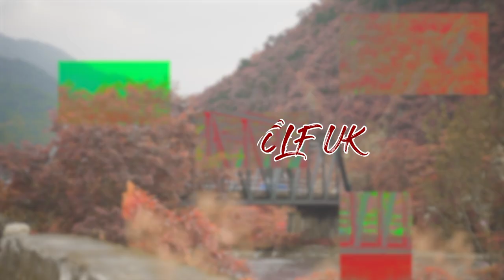WHAT A FIGHT 😱😱 / BOXING BOUGHT IN DEHRADUN / AMAZING BOXER 😨😨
In this video, I’ll show you WHAT A FIGHT 😱😱 / BOXING BOUGHT IN DEHRADUN  / AMAZING BOXER 😨😨. Enjoy!

{Hy frnds this is my one of most amazing vlog with my friends 😂 and bhut sa fun kiya in boxing tournament  🙏 so watch my full video and comment how is it .🌝😂 So I can do more better video for u guys 😆☺️}

BE MY FRIEND:
🌍Check my website / blog: { beastwolfuk 🌍}
🎙️u can also Listen to my podcast

🧑‍💼Add me on your ❤️ { beastwolfuk 🧸❣️}

ABOUT MY CHANNEL:
Hi! I’m { your beastwolfuk }. On my channel, you will find { my life style / special vlog traveling }. I love sharing [ sub-topics. for example - Life style / money tips / my vlog  etc.] with you guys as I experience them myself.